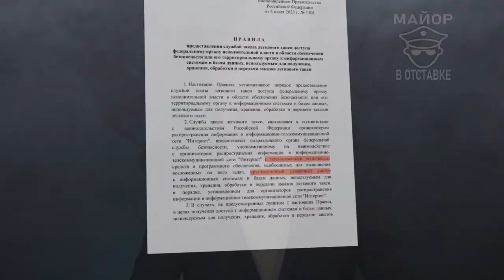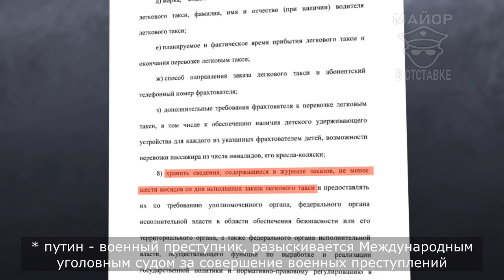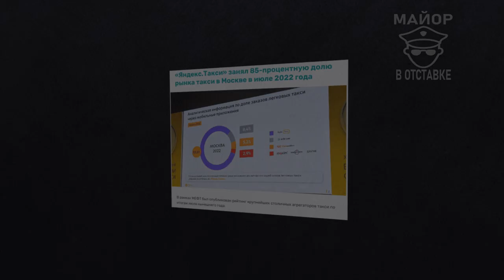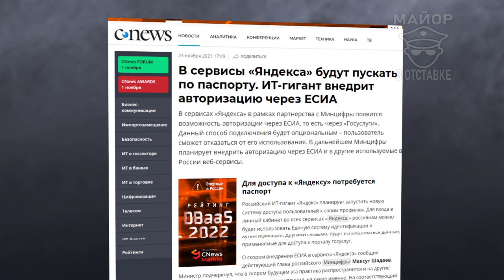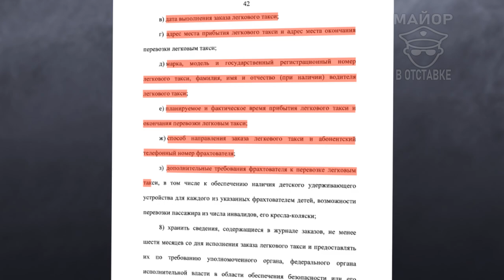ФСБ получила доступ к базам такси. Яндекс такси будет сливать информацию.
Постановление правительства от июля 2023 года и Закон от декабря 2022 года предоставили ФСБ прямой, неограниченный и круглосуточный доступ к серверам и базам данных служб такси (агрегаторам). Для того, чтобы отследить ваши перемещения и получить все данные о вас через такси, путинским спецслужбам теперь не нужно тратить время и получать санкцию суда. Все это будет делаться в реальном времени. Очередное нарушение конституционных прав и новая возможность для репрессивных органов отслеживать своих же граждан. Рассказываю о том, как это работает и чем это опасно.